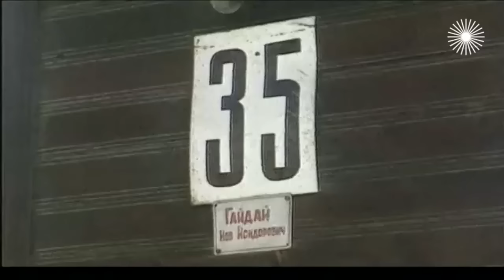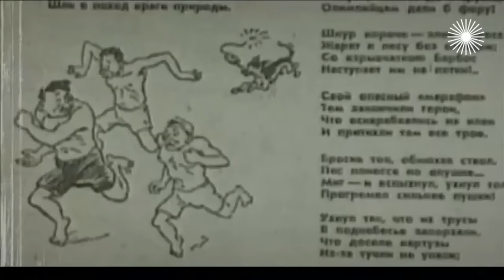Леонид Гайдай. Маршал советской комедии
Леонид Гайдай  Необычный кросс. 1969 год. На Советские экраны выходит фильм Бриллиантовая рука. Картина тут же становится популярной. За один год её посмотрели более 80 тысяч человек. Режиссер Леонид Гайдай получил высшую награду страны - Государственную премию. Народная любовь пришла к нему ещё раньше. Уже в середине 60-х весь Советский Союз цитирует его Самогонщиков, Операцию Ы, Кавказскую пленницу. Мало кто знает, что этих фильмов могло бы и не быть, как и самого режиссёра, если бы не одна маленькая заметка в газете Правда... Маршал советской комедии Леонид Гайдай был человеком непростым. Но простые люди, как сказал сценарист Яков Костюковский, Гайдаями не бывают... Воспоминания вдовы режиссера Нины Гребешковой, актеров Натальи Крачковской, Владимира Этуша, Натальи Селезневой, сценариста Якова Костюковского.